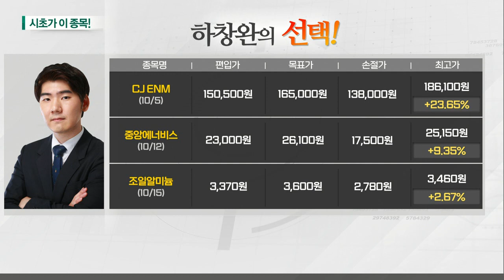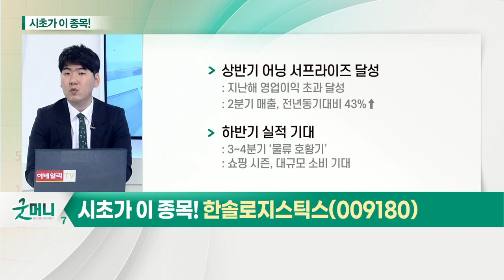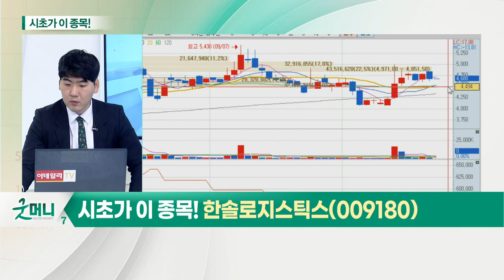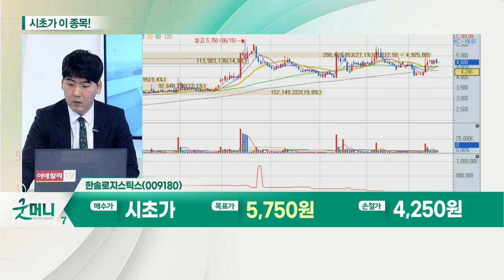한솔로지스틱스(009180)... 물류·유통주_시초가에 이 종목 (20211022)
물류·유통주
- 연말 쇼핑시즌 공급난 우려 지속
- 美 교통장관 “물류대란, 내년까지 이어질 것”
- 바이든, 주요 유통·물류업체 대표 등과 대책 회의 주관
- LA·롱비치항 24시간 가동 주문
- 물류 병목현상 지속: 성수기 도래에 따른 유통 물량 증가
- ‘채찍 효과’ 발생: 소매 업체, 재고 쌓아두려는 움직임
- 육상 등 타 부문에서도 병목현상 발생

한솔로지스틱스(009180)
- 한솔그룹의 종합물류회사
- 美 물류대란으로 긍정적 업황 유지
- 삼성그룹의 물류 협력사
- 지난해 기준 한솔 및 삼성 계열 매출 비중 61%
- 상반기 어닝 서프라이즈 달성
- 하반기 실적 기대